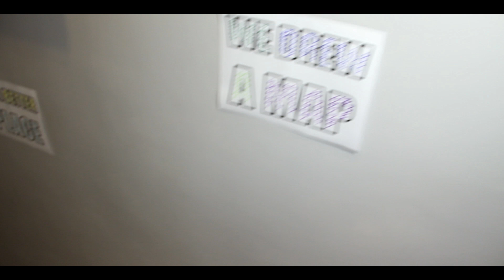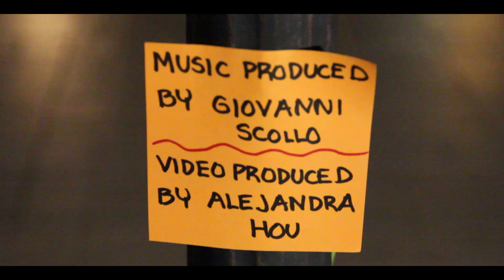Maps - Maroon 5 (Cover) Alejandra Hou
UPDATE: this is Alejandra Hou's cover for "Maps by Maroon 5" before she decided to focus on filmmaking. Now, she is a Film Director and Editor who sings as a hobby.

- Music produced by Giovanni Scollo at Red Dino Studio
- Music Video directed by Alejandra Hou